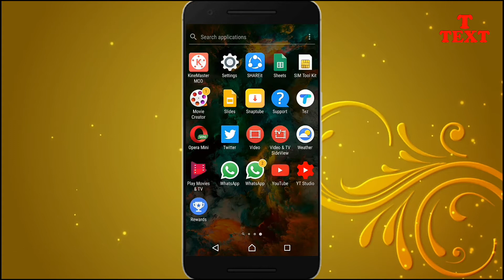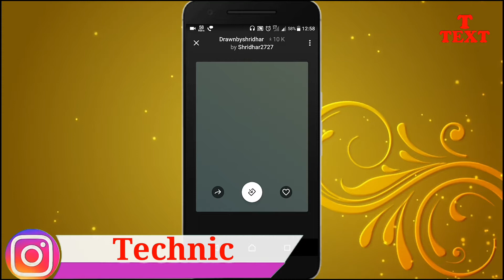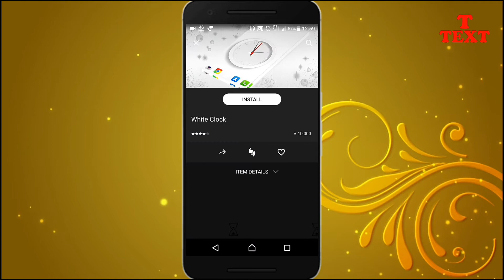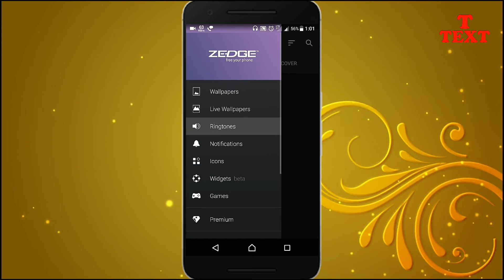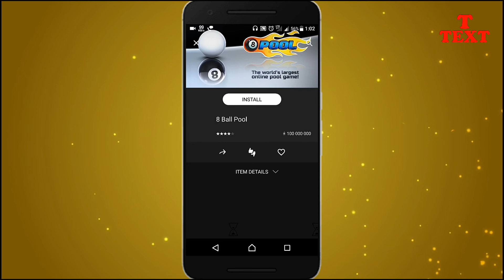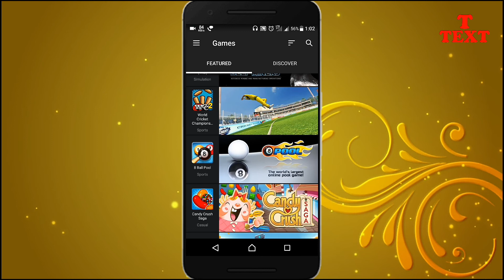How to Download HD image, HD game, HD ringtone and meny more. ।।Technical Text ।।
Namaskar Dosto. Aj ke is video me bataya hai ek yease app ke bare me jisame apko sab kuch HD me milega aur ise ap bahut asani se download bhi kar sakte hai...

Flipkard..
Best Price mobile number under R's 10000..

Best Memory Card ultra Fast Speed under R's 500...

Ultra fast pendrive USB. 3.0.
Under R's 700..
AMAZON.
Best Mobile Price under R's 9999..
High Speed pendrive USB 3.0. Under R's 700..

Best buy very low price.. Hurry up. 🍎
Tripod stedy_ Amazon
R's - 300.

Tripod stedy_ flipkard
R's - 250.
Video recording camera Amazon R's- 1500.
Video recording camera flipkard R's - 1200.

Audio recording Mic Amazon R's - 300.
Flipkard R's - 250.

Light on Amazon R's 300.
Flipkard R's 200.

Follow on us Google+!!!
Like my Facebook page!

THANKS.